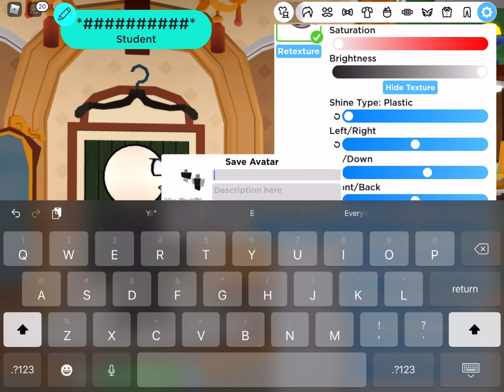How to make eteled in rhs (decals in description)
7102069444 shirt 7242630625 pants  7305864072 eyeball texture